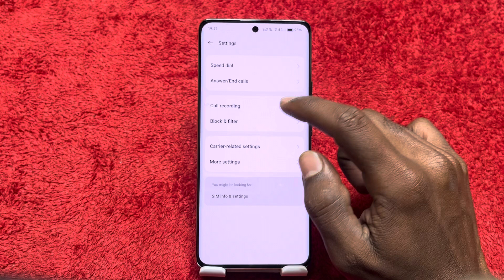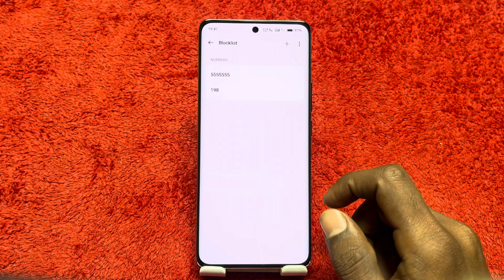Contact block in Oneplus 12R , block unknown number in Oneplus 12R , block contact in Oneplus 12R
How to block contact in Oneplus 12R ,
How to block unknown, number in Oneplus 12R ,
How to ,block contact in Oneplus 12R mobile,
Block, number In Oneplus 12R ,
Block contact, in Oneplus 12R ,
Oneplus 12R ,mein number Kaise block Karen,
Oneplus 12R mein ,contact Kaise block Karen,
How to add a number , blacklist,
BlackList mein ,number Kaise ,dalen Oneplus 12R , mein,
Add a number , blacklist for Oneplus 12R ,
Blacklist ,setting in Oneplus 12R ,
Contact from Blacklist, Oneplus 12R ,